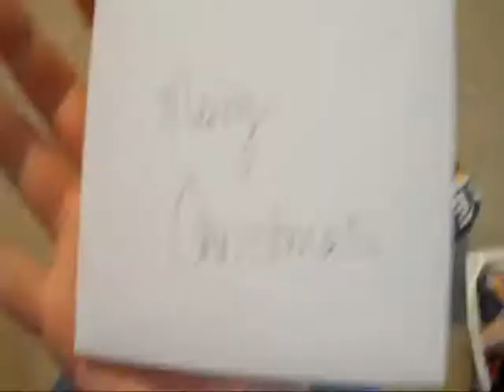Paws it Forward!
Kaly sent us a paws it forward! This means we got a package from her and will be sending a similar package to two lucky bloggers who reply to our post!

This is what happened when the pups got to open it up!